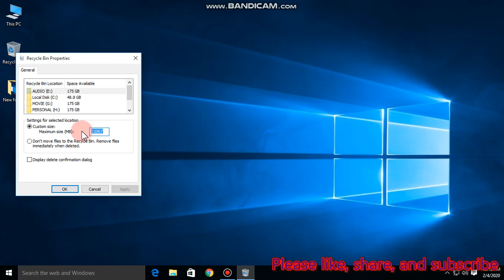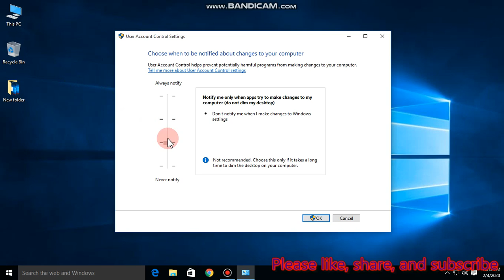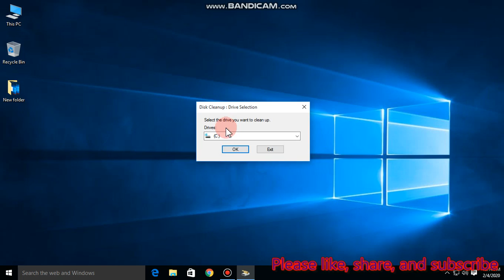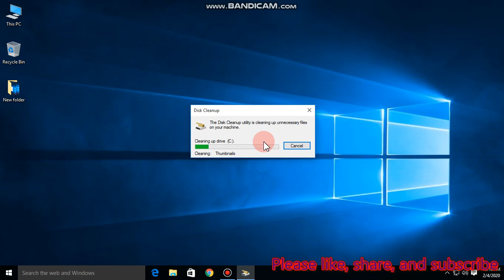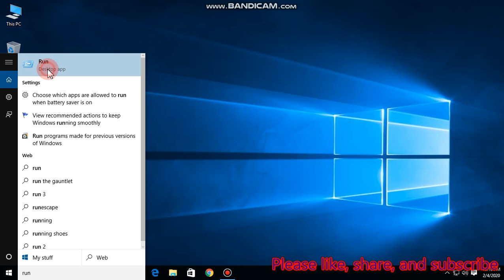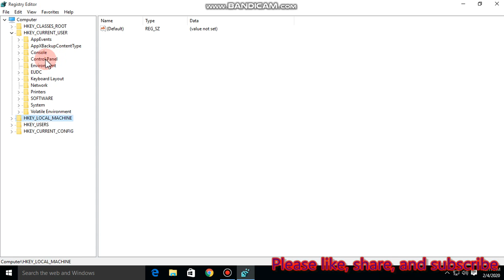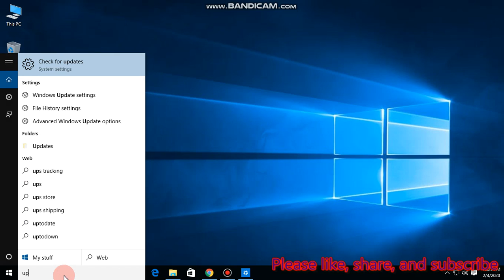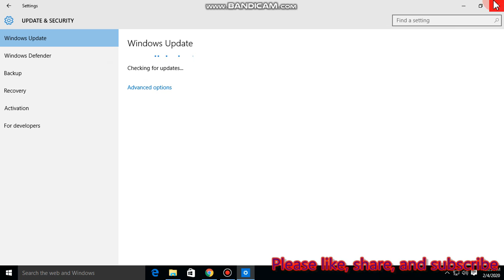How to Speed Up Windows 10 Performance (Best Optimized Settings 2021)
How to Speed Up Windows 10 Performance( Best Optimized Settings 2020)

In This video i will show you how to you can your pc, laptop faster in windows 10